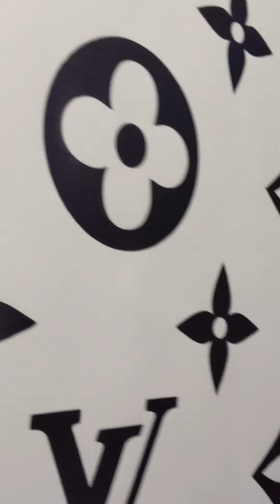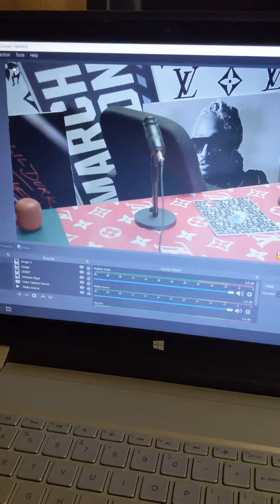Partnerships are 🗝️🗝️🗝️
This is just the beginning of something great! The opportunities are endless with this partnership.

@onsetxco X @hotlantasigns